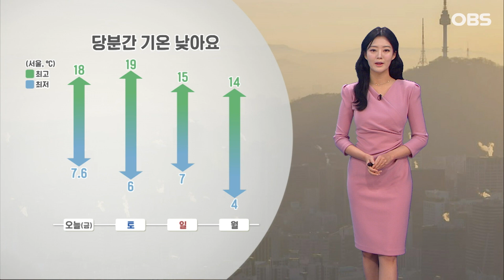[3월 24일 날씨] 서부권 황사주의! 당분간 쌀쌀해요 (정다혜 기상캐스터) / 오! 늘의 날씨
【 기상캐스터 】

수도권을 중심으로 짙은 황사가 유입됐습니다.

이 미세먼지는 어제부터 이어지고 있는데요. 남부지방을 제외한 대부분 지역으로 미세먼지 주의보가 발령된 상황입니다.

서울도 오늘 아침 세제곱미터 당 124㎍까지 오르면서 평소보다 4-5배 많은 수치를 보이고 있습니다. 외출하신다면 미세먼지용 마스크 착용하셔야겠고요.

북서쪽에서 찬 공기가 유입되면서 당분간 쌀쌀하겠습니다. 서울은 오늘 7.6도에서 출발하며 어제보다 5도가량 낮았는데요.

한낮 기온도 차츰 떨어져 월요일 서울은 14도에 머물겠습니다.

현재 수도권 일부와 영서권 등지로 건조주의보가 발효 중입니다. 건조한 지역은 차츰 확대될 텐데요. 작은 불씨에도 신경 써주시기 바랍니다.

이어서 오늘 날씨입니다.

대전 18도까지 오르겠고, 한낮에 인천 13도 보이겠습니다. 연천과 포천 19도까지 회복하겠고, 경기동부 대체로 18-19도 분포 보이겠습니다. 화성 한낮에 14도에 그치겠습니다.

이번 주 주말과 휴일 제주도와 영동권에 비 소식이 있습니다.